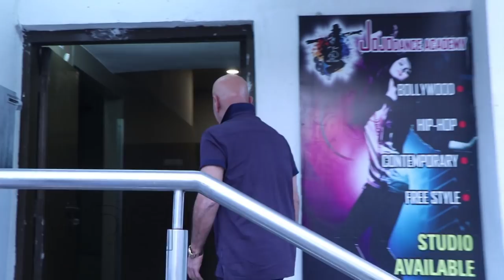Hrithik Roshan FIGHTS With Ex Wife Sussanne Khan Roshan In Public